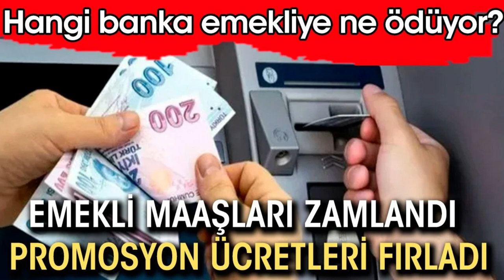Emekli maaşları zamlandı. Banka promosyonları fırladı